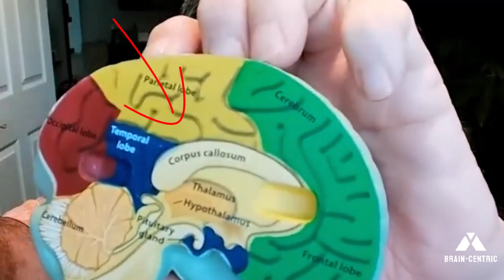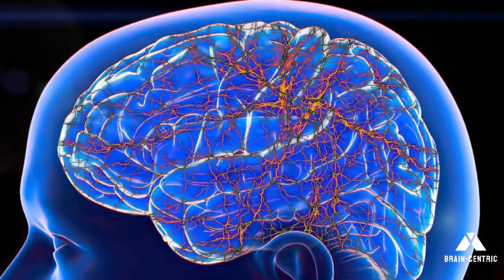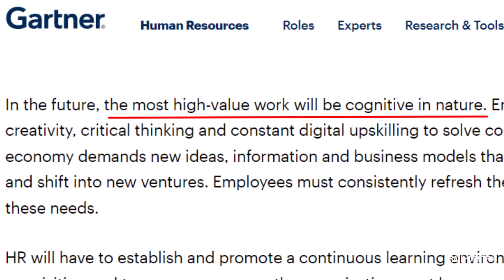Neurons Are Like Legos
Brain science is super cool when you understand all that stuff your formal schooling made you memorize. Neurons, for example. Who knew we can intentionally make these things gang up for Team Me!?!

Why didn’t school inform us that Neurons were like Legos?

Nobody ever presented Neurons as these things that make up our brain that, we could connect together and build incredible things out of?

Things like memories, understanding, adaptive expertise, problem -solving.

No. They pointed to this brain, made us memorize goofy names of things we’d forget about the next day or after the next test.

How would your life be better if you could build understanding of things like Legos?

Just like Lego blocks, neurons can be combined in a variety of ways to create complex functions.

For example, neurons can be combined to create circuits that allow us to see, hear, and move. They can also be combined to create circuits that allow us to learn and remember.

“Can be” is always stated, but you’re thinking, “That’s cool. But how do I do it? I wanna do it!”

You are halfway there by even thinking this way!

You have now started connecting neurons around the thought, “Neurons are like Legos?”

That starts your brain doing all kinds of crazy things relating to Legos, and how you can learn knew things by snapping neurons together.

When you here somebody saying they ‘learned this new skill’ or ‘I didn’t know that!’ – which means they just learned “that” – you’ll be thinking, “Those neurons are just slapping together now!”

Then you’ll want to learn how to do it with all your communications, just slap neurons together, and live happily ever after knowing what you are putting out there is getting picked up on by everybody.

Then you’ll be a part of an elite group of individuals who Gartner, Inc. announced are ‘the most valuable business skill’ today.

Being Brain-centric develops intelligence, not artificial intelligence.

Intelligence is the ability of a system to learn, adapt, and solve problems in a way that is analogous to the human brain.

Your brain is your system. Your choice.